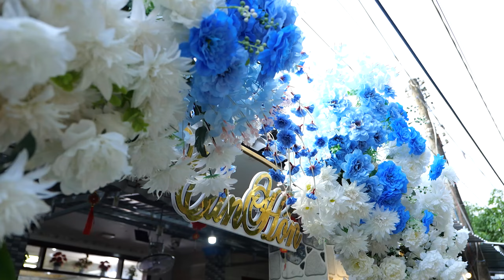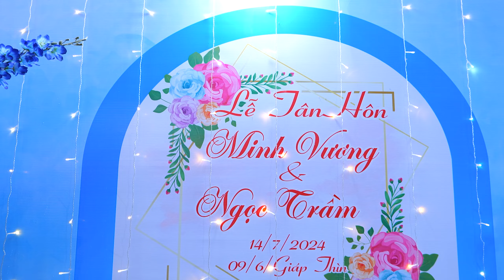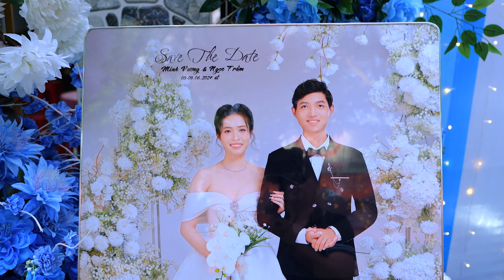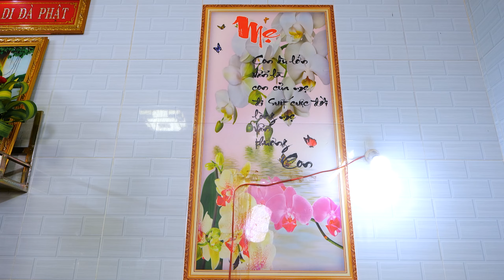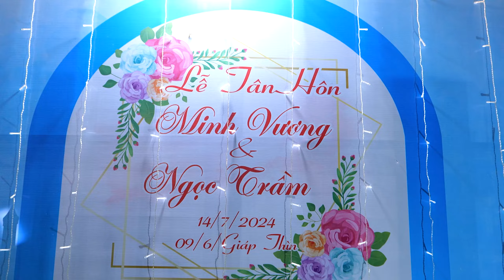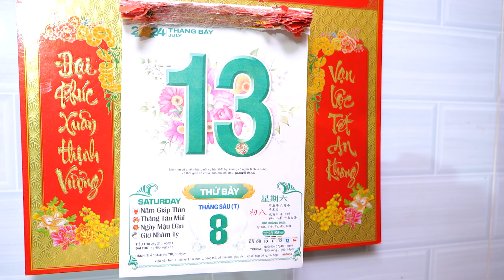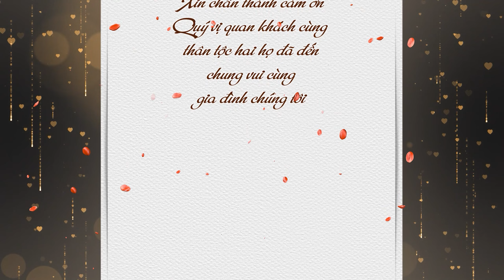Lễ Tân Hôn Minh Vương & Ngọc Trầm 14/07/2024